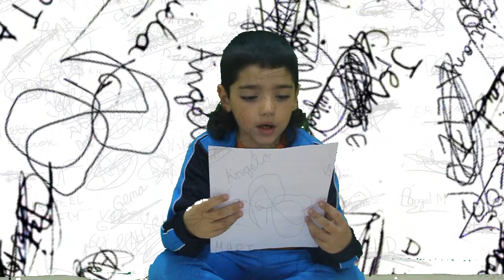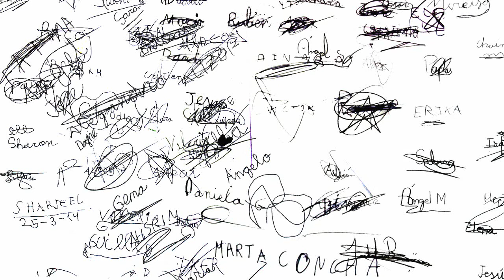Carta a la Dirección 2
Carta de los alumnos/as del CEIP León Felipe de Leganés, para pintar - rehabilitar un muro del colegio por medio de un mural que represente a las personas que estudian y trabajan en el centro.